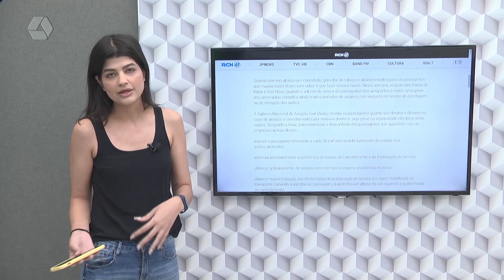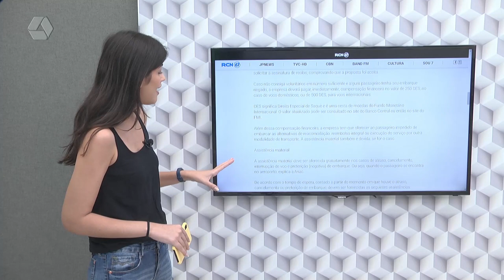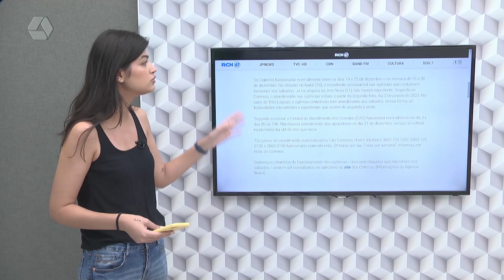Confira os destaques do portal RCN67